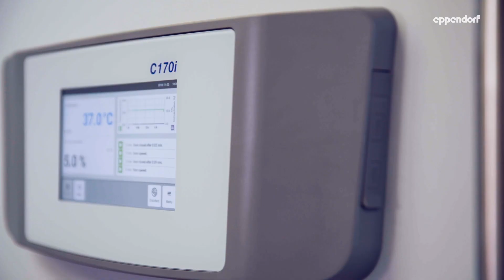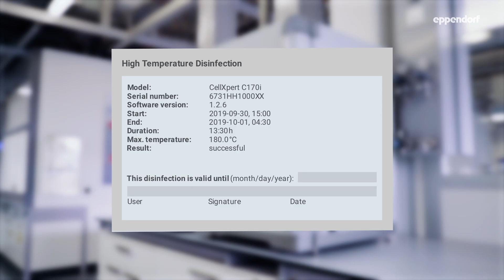CO2 Incubator CellXpert® from Eppendorf – Easy cleaning, reliable contamination prevention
Topics covered in this video about CellXpert® CO2 incubators:
• Fan-less CO2 incubator design to reduce airborne contamination risks
• Smooth seamless incubator chamber that is wiped quickly
• Minimal internal incubator parts that can be taken out in 40 s
• Automatic 180 °C High Temperature Disinfection (HTD) with step-by-step instructions
• Downloadable HTD performance protocol for documentation
• Easy to clean integrated water tray, no hard to drain valves
• CellXpert® options: Copper & Segmented inner doors